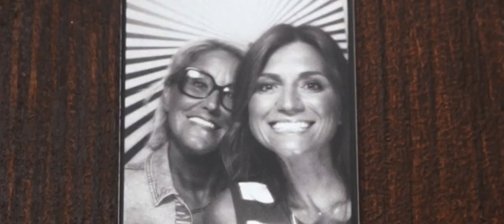L'armoire de soso x Grain de Malice